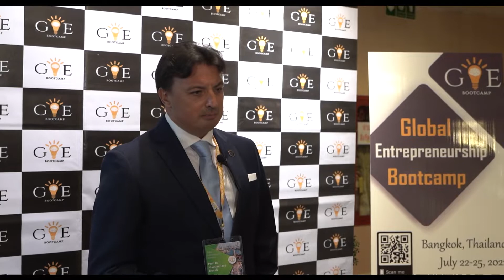8th Global Entrepreneurship Bootcamp in Bangkok || Prof. Dr. Massimiliano Bracalé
Message from Prof. Dr. Massimiliano Bracalé , President of Swiss School of Management

8th Global Entrepreneurship Bootcamp is going to be held in Bangkok, Thailand from 16-19 December, 2022 which is jointly organize by Global School of Business Management and Swiss School of Management.